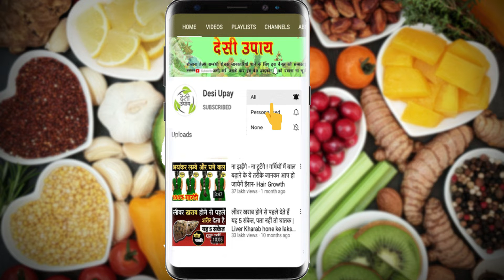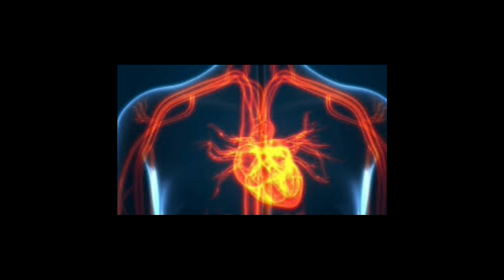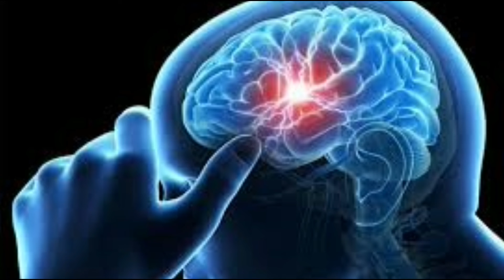आंवला खाने के ये फायदे जानकर आप हो जाएंगे हैरान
aawala khane ke fayade jankar aap ho jayege hairan